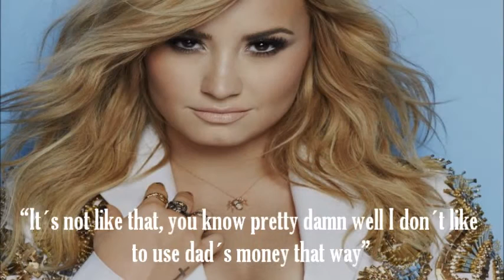The Cheater - Teaser 2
I love to see all your comments, but for what I read right now, no one got what the story is all about :P